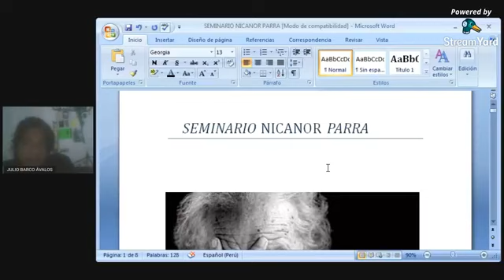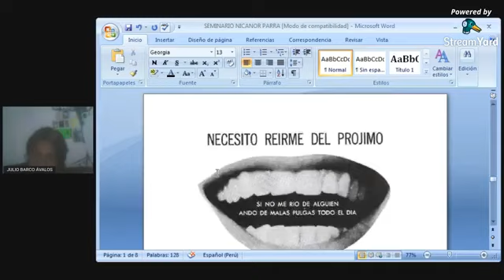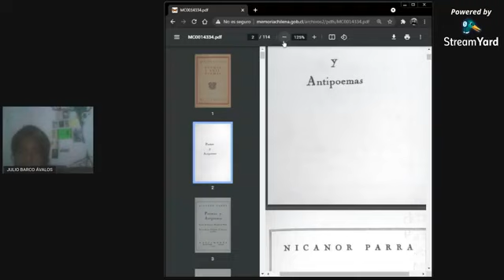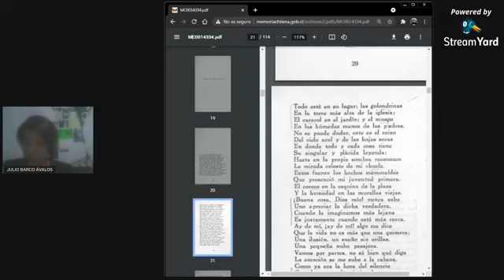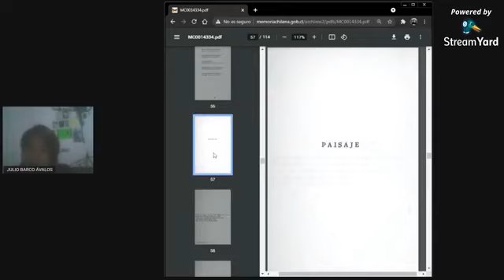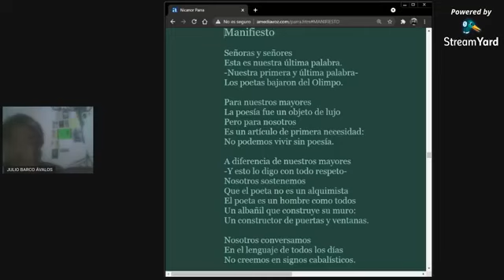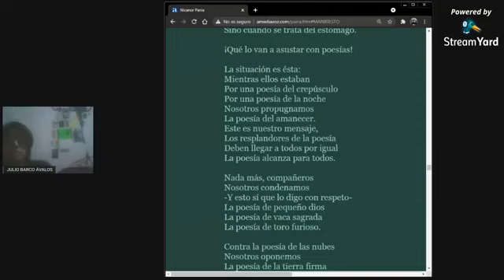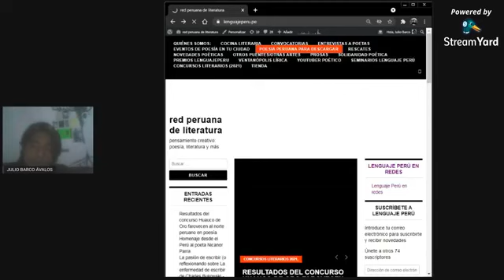Seminario Nicanor Parra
Seguimos nuestra jornada sobre poesía latinoamericana. Ahora hablremos de Nicanor Parra, pueden seguirnos en nuestra web